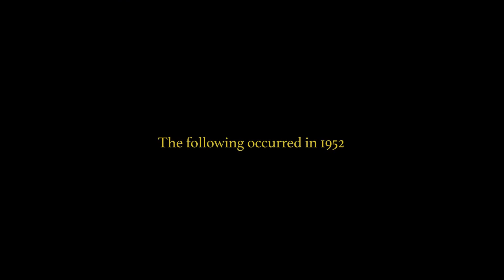Jumanji VS Nun Movie Mix (Hollywood Hindi Dubbed)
Jumanji VS Nun Movie Mix (Hollywood Hindi Dubbed) See what happen when Mouse Finbar meets with Nun